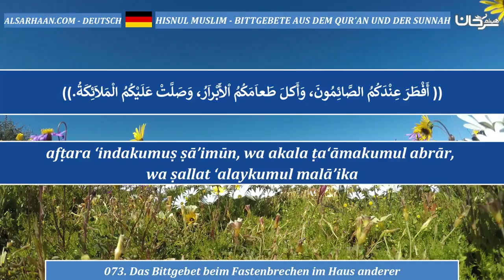073 Das Bittgebet beim Fastenbrechen im Haus anderer